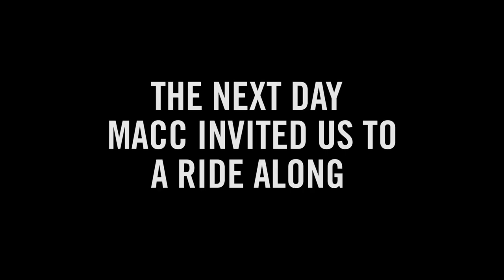Zane Omay Jack Gway Documentary